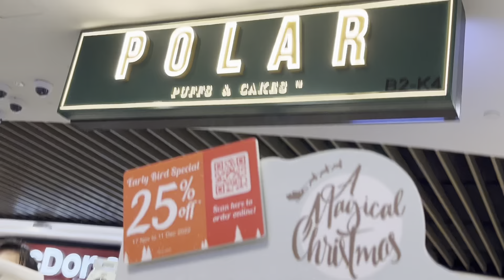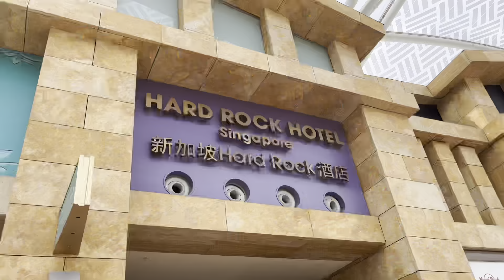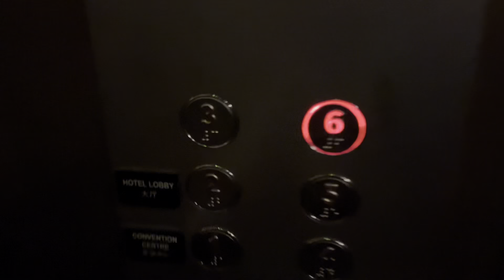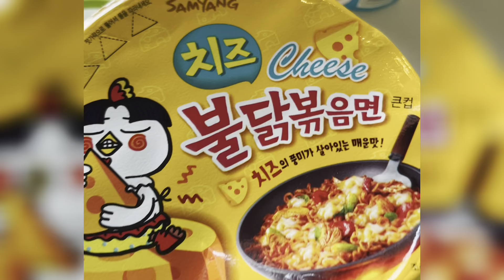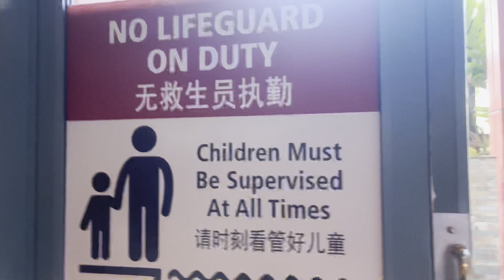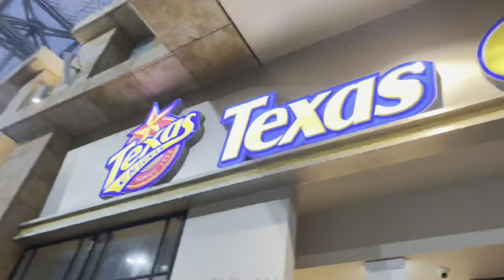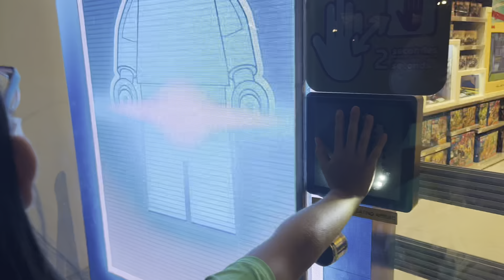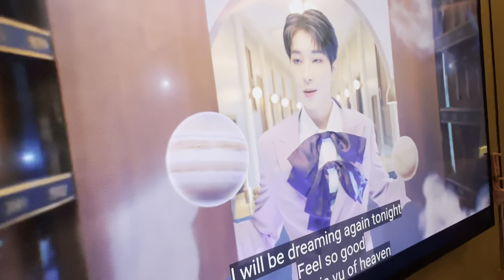Hard rock hotel here we come! Yoyo’s 15th Birthday part 1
Hard rock hotel here we come!

Come along on Yoyo’s birthday vlog journey and explore with us!

The swimming pool and "beach" was AMAZING and I’m glad we enjoyed it and had a great time there!

But don’t just leave, we only started this adventure!